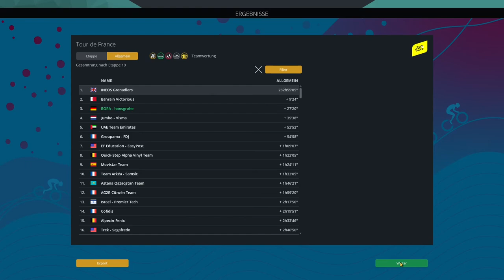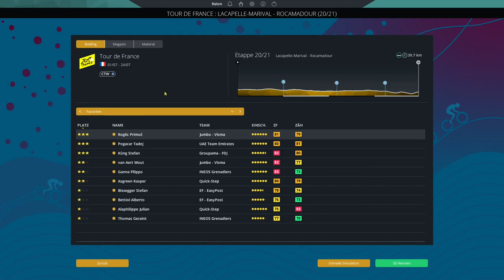Tour de France Etappe 19 👕 Castelnau-Magnoac - Cahors || PCM 2022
Moin Freunde,

herzlich Willkommen, zur neunzehnten Etappe der Tour de France 2022.

ByeBye

Stay Safe
Peace
ByeBye